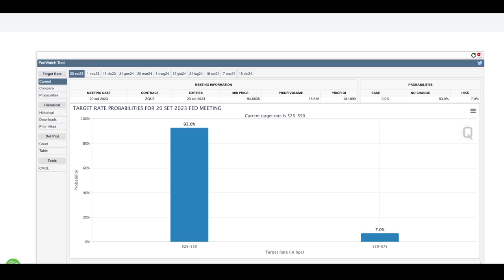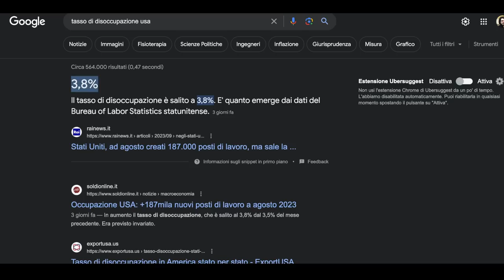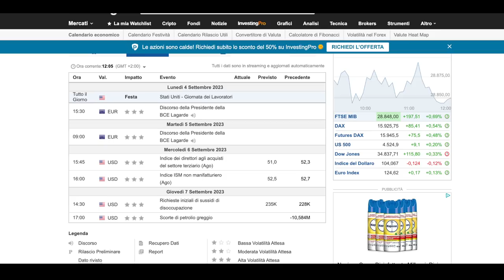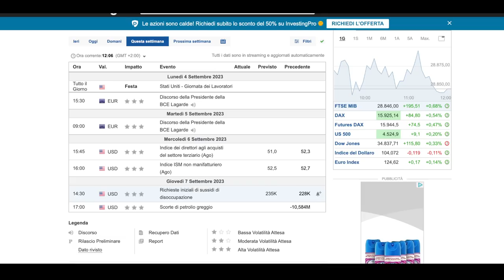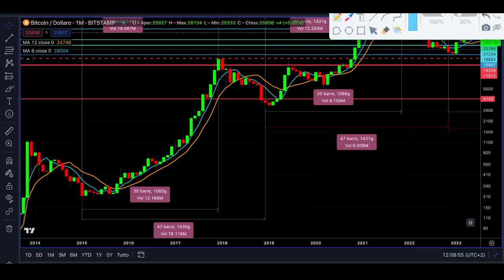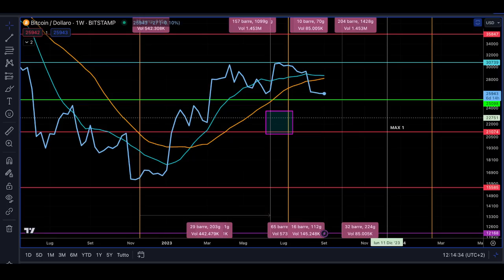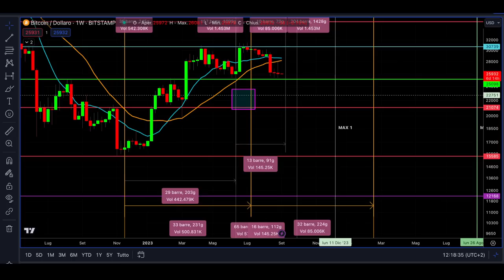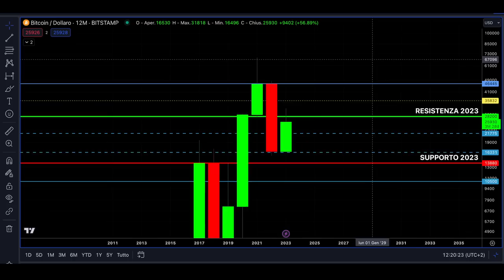BITCOIN DEVE MANTENERE QUESTO LIVELLO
Inizia un nuovo mese per bitcoin e le crypto. Questo livello deve essere mantenuto.
Analisi tecnica e livelli di supporto e resistenza per il mese di settembre.
Previsioni news e analisi ciclica crypto e bitcoin.

00:00 Intro
01:10 L'unico dato macro economico rilevante
06:00 Analisi bitcoin il livello che deve mantenere
08:40 Bitcoin e crypto sono più deboli del solito
10:10 Esiste una ipotesi che non vorresti mai vedere
14:00 Analisi previsioni e news settimana bitcoin
17:30 Analisi ciclica settimanale bitcoin
18:30 Una chicca che devi assolutamente vedere

LA MIA ATTREZZATURA VIDEO: